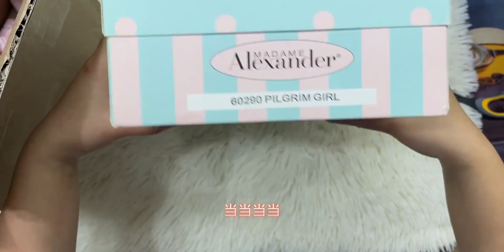［亚历山大娃娃］vlog.76 稀有款 朝圣者 pilgrim girl 2010年MADC俱乐部限量款 limited 625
你身边的奇葩玩具,必剪创作,Madame Alexander,madc,亚历山大女士,限量,朝圣者,vintage,亚历山大娃娃,古董娃娃,我的模玩生活·第二期